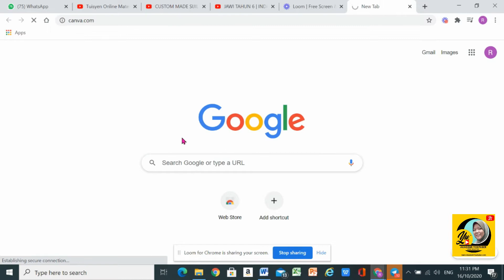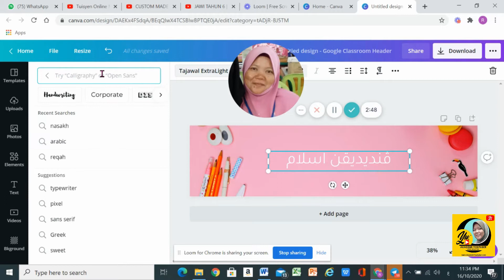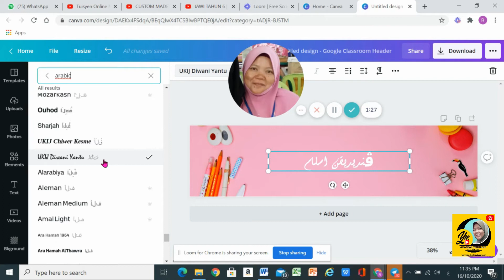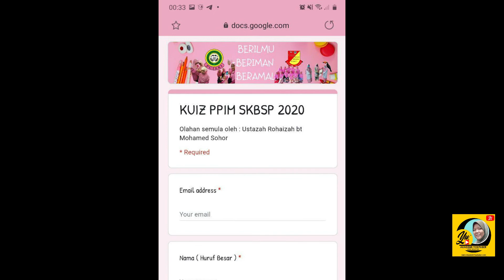CARA CEPAT BUAT GOOGLE CLASSROOM HEADER DLL GUNA CANVA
Alhamdulillah.. tutorial kedua untuk sahabat.
Semoga perkongsian ini bermanfaat..

Jom tonton CANVA 101 (for beginners in any area).
Perkongsian edit video untuk tujuan PDPC menggunakan CANVA (step by step).
Dengan CANVA semuanya jadi mudah, menarik dan paling penting FOC.
Jom tonton hingga habis.

Sokong saya andai perkongsian ini bermanfaat dengan menukarkan butang merah, like dan berikan komen anda.

Jangan lupa kongsikan dengan rakan-rakan anda agar manfaatnya berterusan.